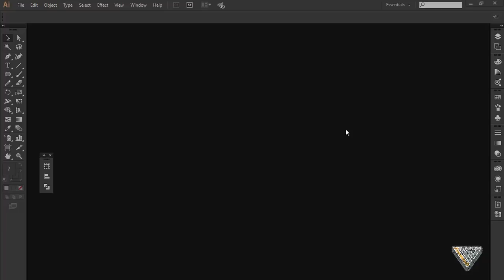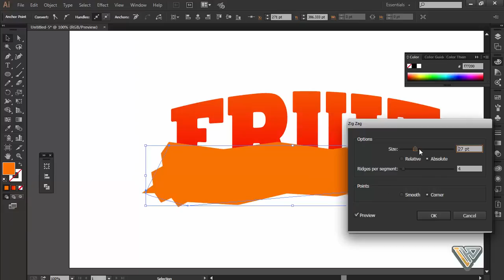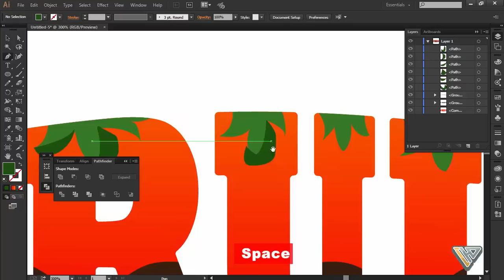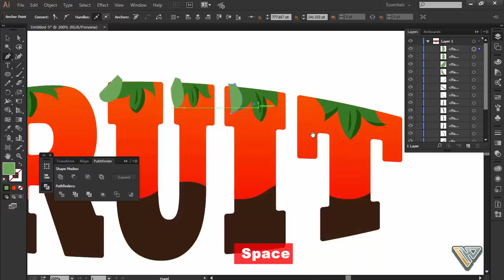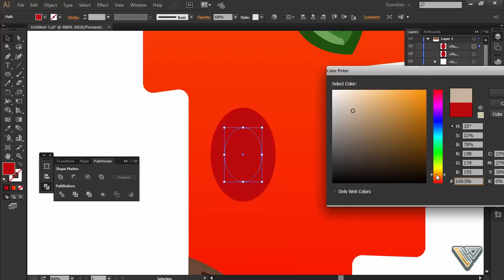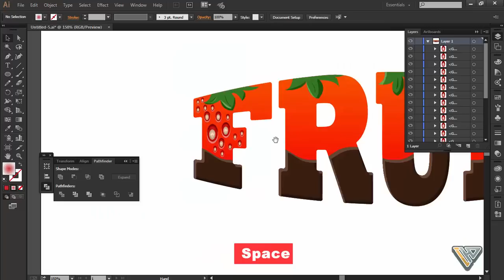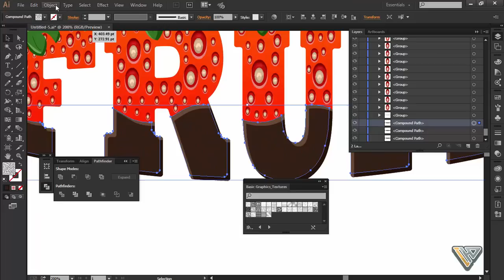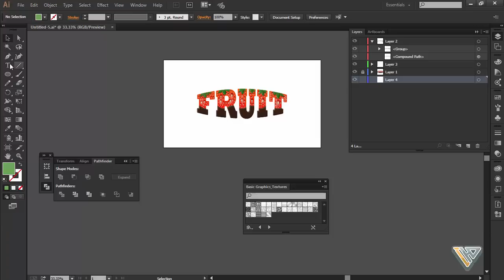Graphic Design | Creating Text Effect Strawberry | Illustrator Tutorial